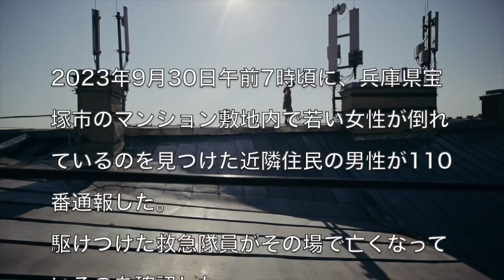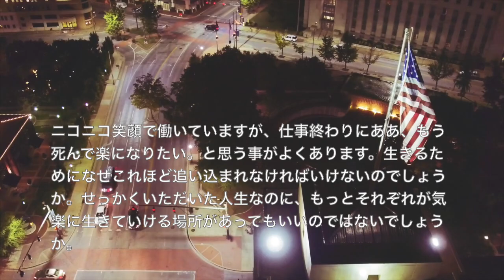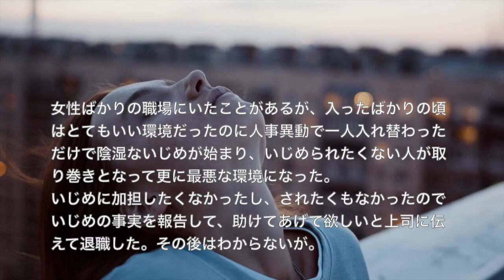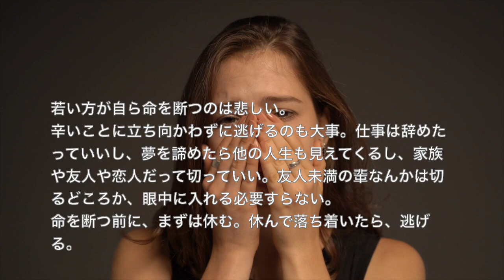[飛び降りの瞬間]兵庫県宝塚市のマンション最上階からタカラジェンヌの25歳女性が飛び降り自殺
アーティスト名 masa
1st album HEART
2nd album Pur
1st single おまじない
3rd album 懺悔